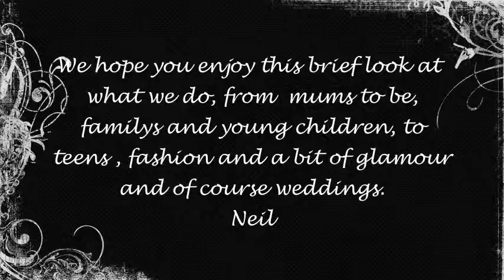What we do.mp4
A brief compilation DVD of what we do at Neil Davis Photography from Mums to Be to Fashion and Boudoir to Babys.